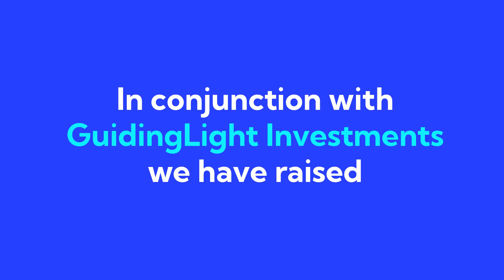Intercity in a Year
What a year 2022 has been for Intercity. From a brand glow-up in February, to acquiring Chandler Comms in the summer, to finishing the year strong with 3* Best Companies and +79 NPS rating… We've had a busy and game-changing year. And while we’re sad to say goodbye to 2022, let's make 2023 even better!

To all our colleagues and customers, thank you for being a part of TeamIntercity. Our successes belong to you.